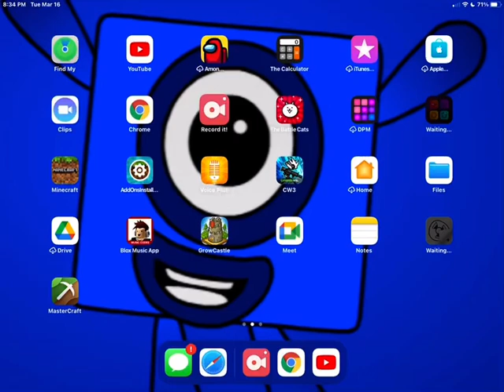Numberblocks band but crazy